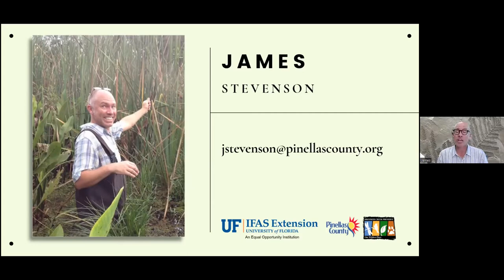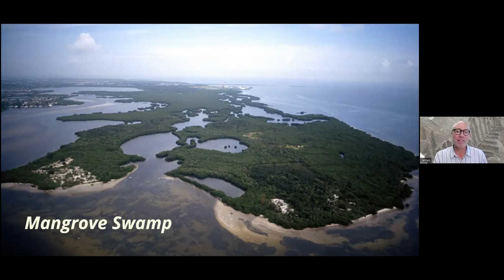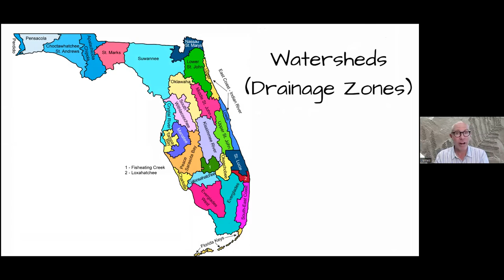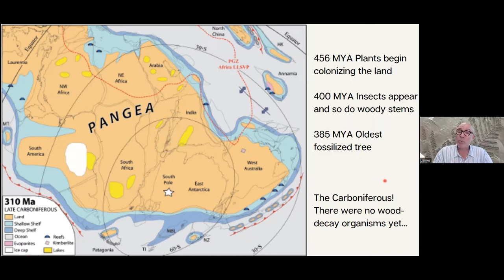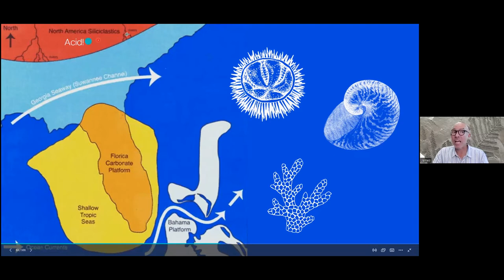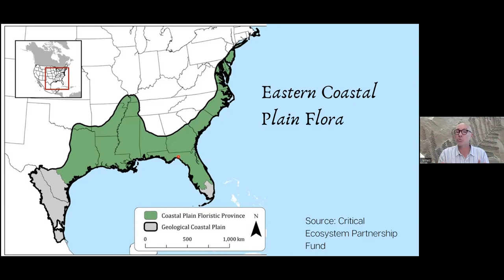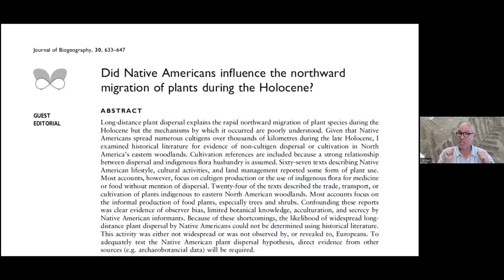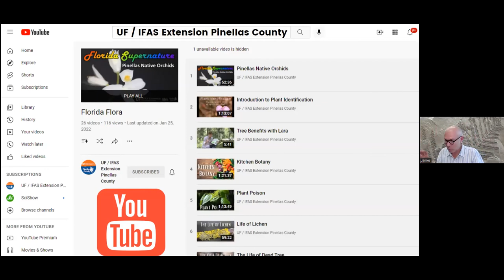Before They Were Native – A Brief History of Florida’s Flora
Over millions of years Florida’s geology and plant communities have undergone a myriad of changes. Driven by evolution, continental drift, ice ages and many more environmental pressures, today’s native plant communities are just a snapshot of the rich diversity spanning millennia. Let’s gently explore a simplified timeline of the events that lead to today’s Florida Native Plants.

Presented by James Stevenson, Education and Outreach Supervisor
(Recording of live webinar on 9/7/22) "This or That?" content is inspired by a field guide available for purchase through the UF/IFAS Bookstore: "This or That? A Beginner's Guide to Commonly Misidentified Animals and Plants in Florida"

If you would like to reference written species comparison, please check out our UF/IFAS Blogs

If you're interested to learn on-the-go, check out our "Naturally Florida" podcast